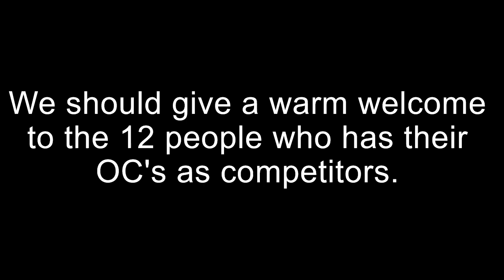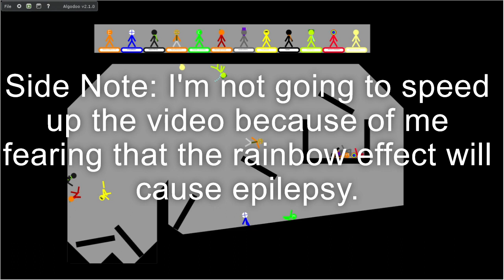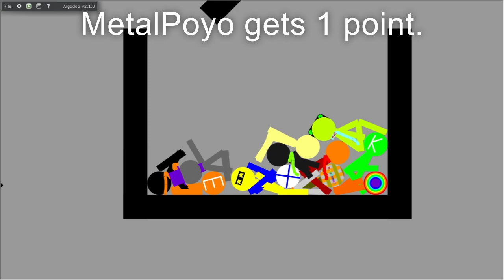SAFO Day 1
Well, SAFO 1 is now released. yey.